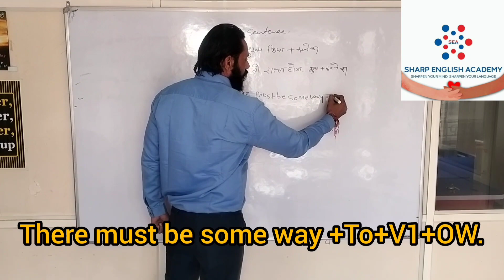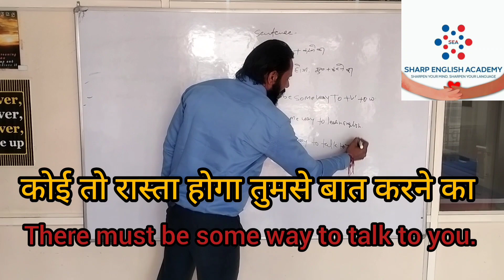Use Of There Must Be Some Way' अंग्रेजी बोलना शुरू करे